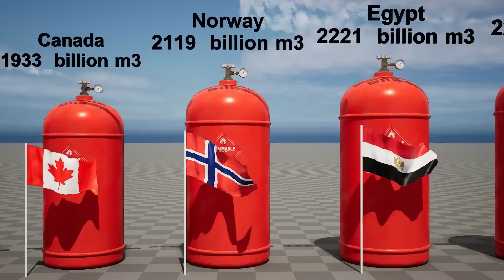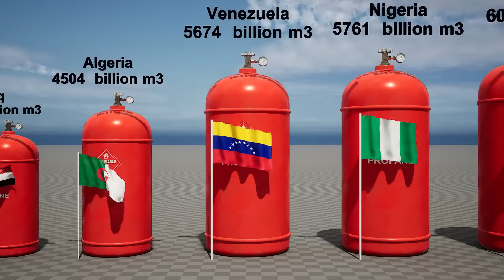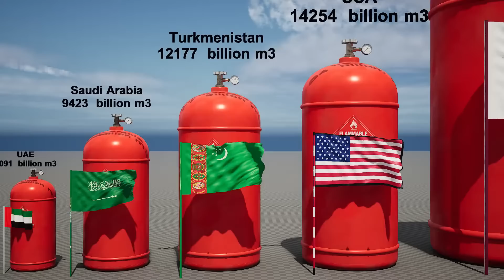List of countries by natural gas proven reserves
Natural gas is not only fuel for heating, but it is used in the production of various goods. How much of this fossil is left in the world? Let's find out the rating of countries where this useful resource is still left.